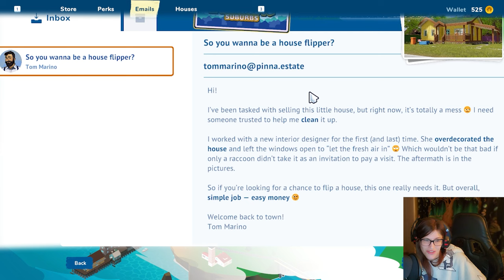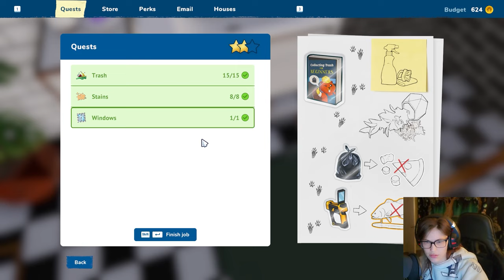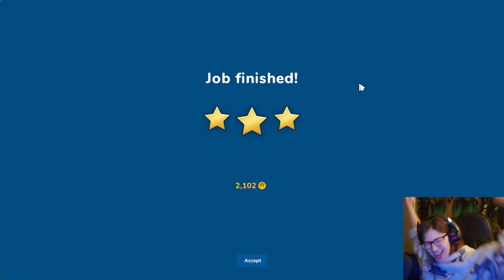Selling The Fishies in House Flipper2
A fish or not fish